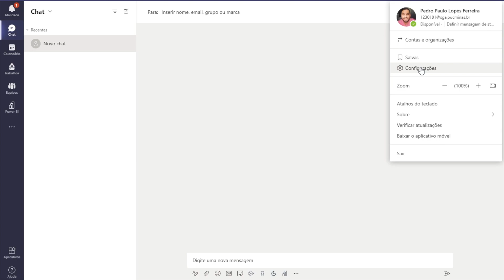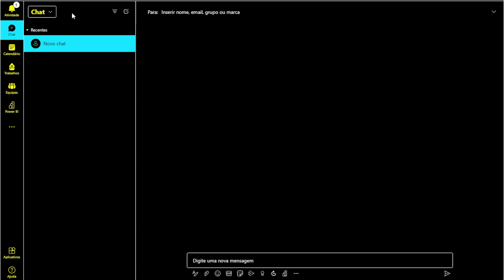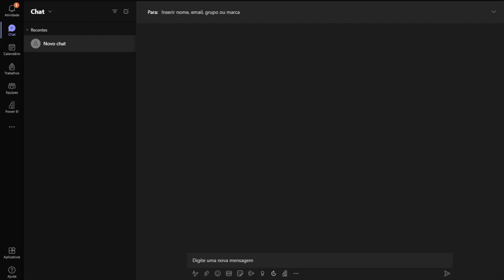[ TEAMS ] Como Ativar o MODO ESCURO (Dark Mode) no MICROSOFT TEAMS 🌓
Descrição:

Neste vídeo, você aprenderá como ativar o Dark Mode no Microsoft Teams, uma funcionalidade essencial para reduzir o cansaço visual e melhorar a experiência de uso. Vamos explorar passo a passo como alternar entre os temas disponíveis e configurar o modo escuro de forma permanente. Não perca essa dica valiosa!

Curso
↳ Power Automate Elite

Marcações de tempo:
0:00 - Introdução
0:04 - Importância do Dark Mode
0:17 - Acessando configurações no Teams
0:40 - Selecionando o tema escuro
1:00 - Benefícios do Dark Mode
1:20 - Configuração permanente do Dark Mode
1:40 - Alternativa de alto contraste
2:00 - Conclusão e chamada para ação